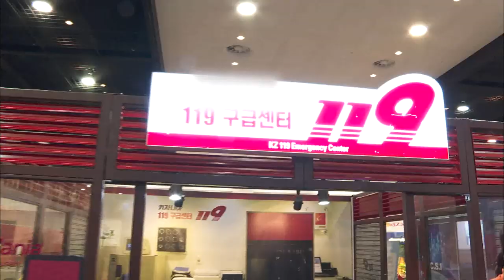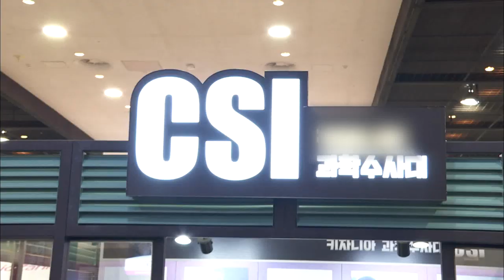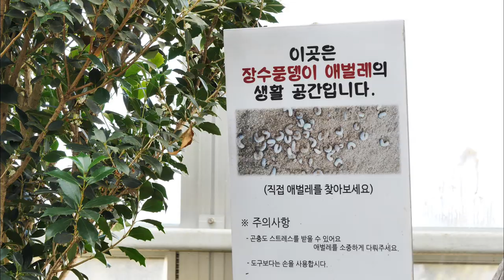겨울, 방학이 즐겁다! 직업체험테파마크&자연생태공원 (생방송 제주가 좋다)